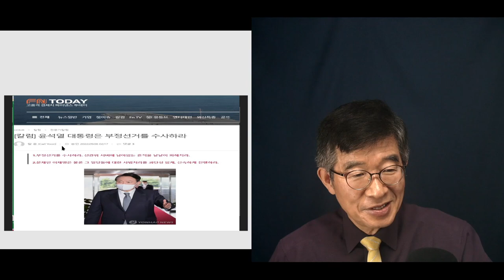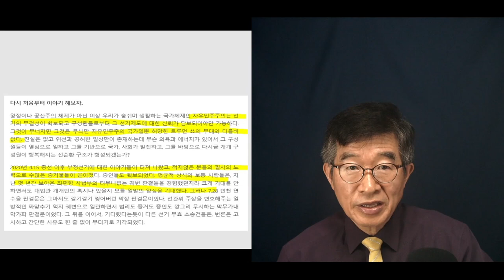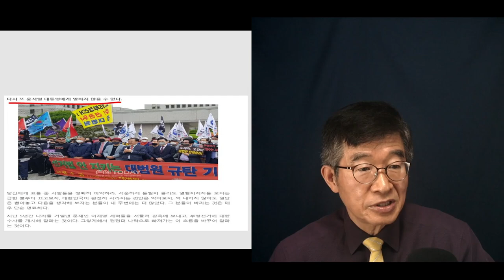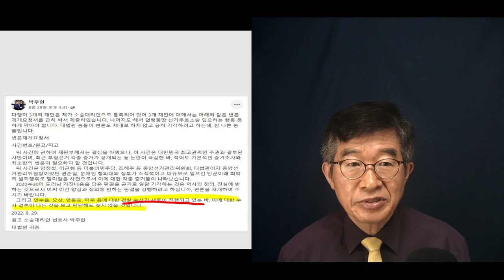"도대체, 뭘 하고 있을까?" / 칼 윤(재미교포), 직격탄 날리다 [공병호TV]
Bitcoin : 3MTW849AkP2ftLeSK2teZHMmzLu7Z83s9U